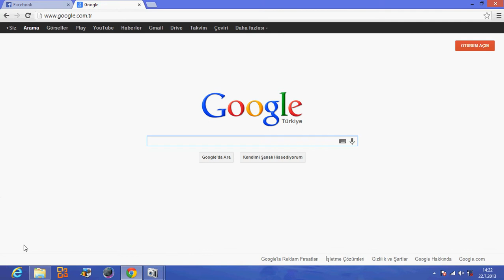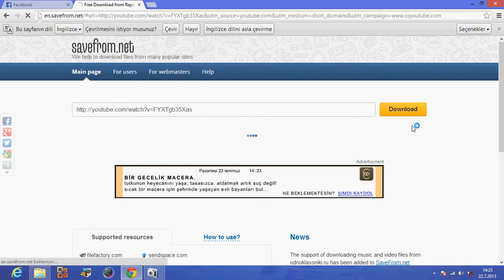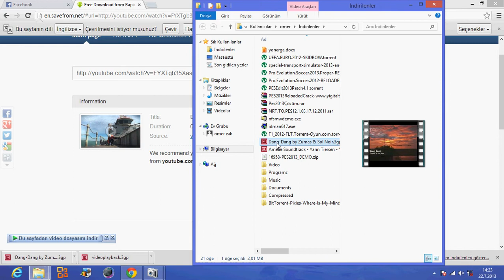YOUTUBE DAN BASİT, PROGRAMSIZ VİDEO İNDİRME